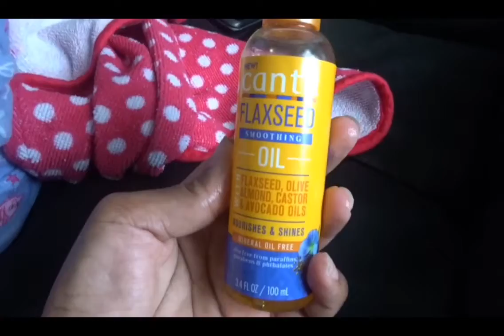TODDLER CURLY HAIR WASH DAY ROUTINE!(THE STRUGGLE IS REAL)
I truly appreciate everyone who’s been supporting me and my channel..thank you, thank you! XOXO

 🌸FOREVER SQUAD!
🌸NEW MOMMY
🌸FIRST TIME MOMMY